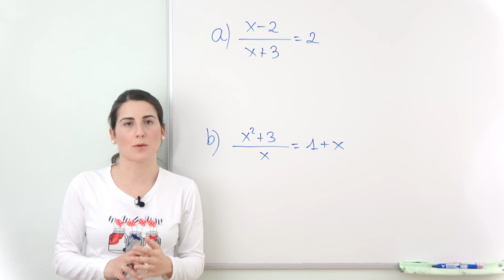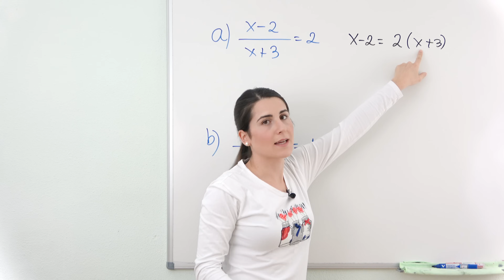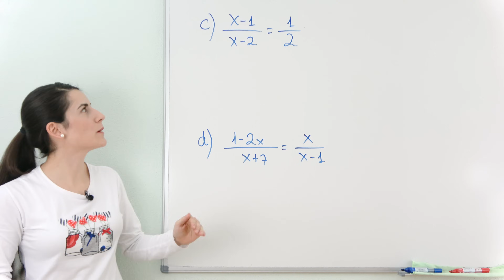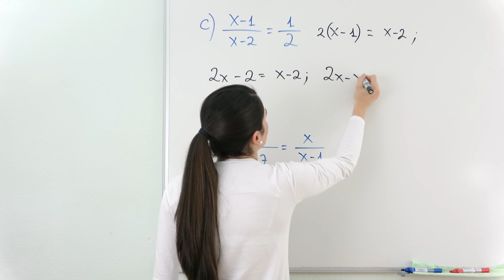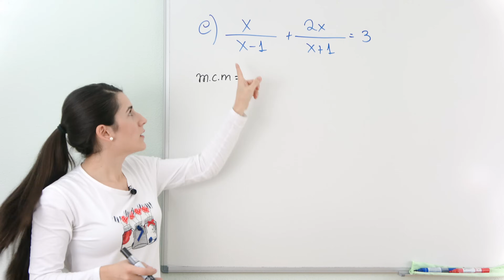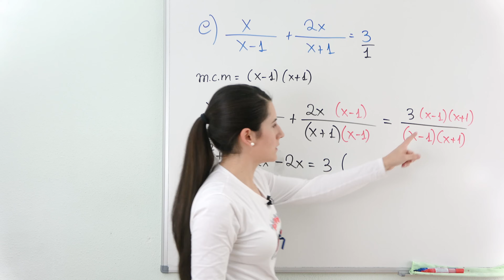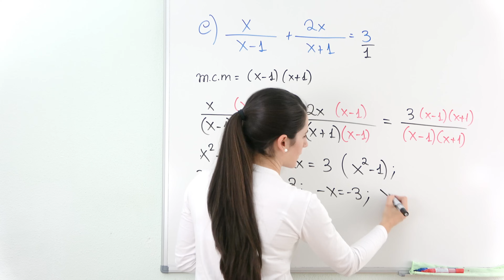ECUACIONES RACIONALES ✅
Para poder realizar bien estas ecuaciones, es necesario saber hacer muy bien ecuaciones más básicas, operaciones con polinomios y conocer identidades notables. En los siguientes enlaces podrás encontrar explicaciones detalladas:

Si necesitas practicar m.c.m con expresiones algebraicas, en los siguientes enlaces tienes operaciones con este tipo de expresiones en las que hay que hallar el m.c.m para poder realizarlas. Te pueden ayudar a practicar:

⏰ TIEMPOS:
00:00 Introducción
00:15 Ejemplo 1
02:26 Ejemplo 2
03:22 Ejemplo 3
04:19 Ejemplo 4
07:37 Ejemplo 5